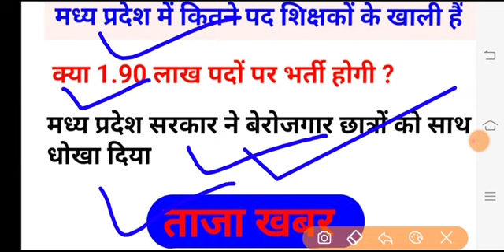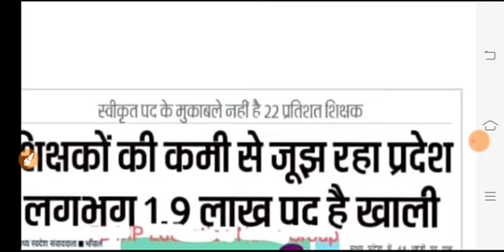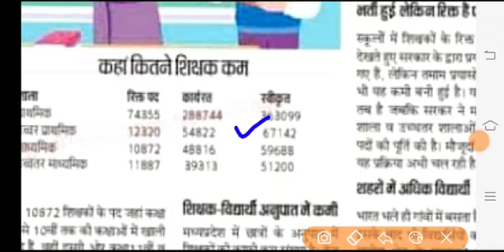मध्य प्रदेश मैं बेरोजगार छात्रों के लिए 1.9 लाख पद खाली क्या सरकार इतनी बड़ी भर्ती निकालेगी